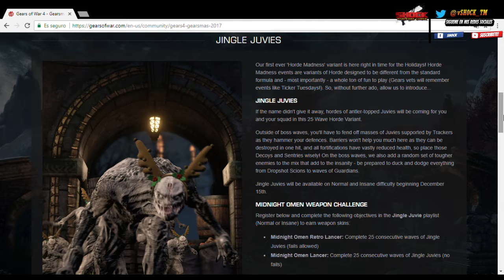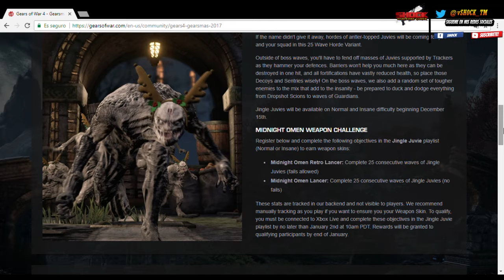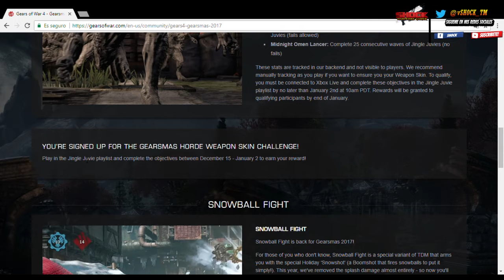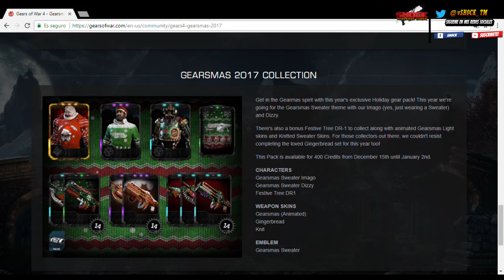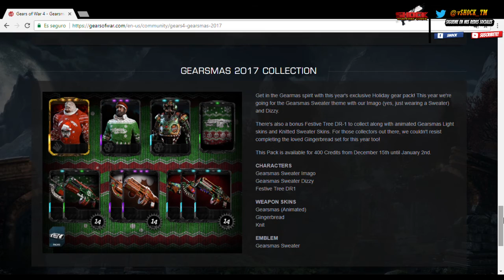INFORMACIÓN DE LOS NUEVOS EVENTOS, NUEVOS SKINS Y NUEVOS PERSONAJES | GEARSMAS 2-017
Que tal amigos les comparto toda la información de los nuevo evento y como obtener los skins de media noche y lo de llamas les dejo el link para que se registren así obtener estos skins:

Mi Gamertag en XBOX: THs l vSHOCK

Lα cσpiα dε εstε vidεσ,
sεяα dεnunciαdα.
Tσdσs lσs Dεяεcнσs Rεsεяvαdσs.
ORIGINAL